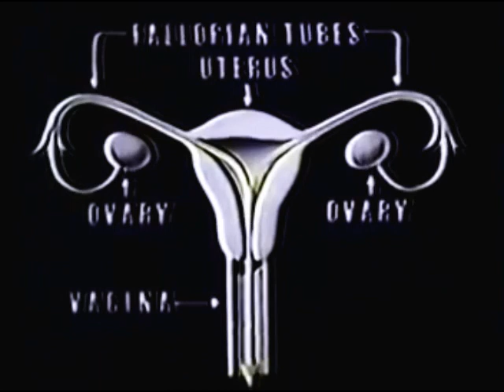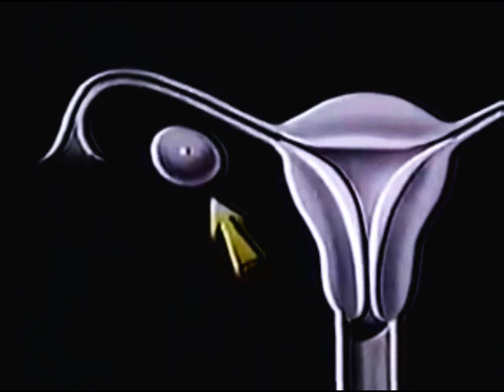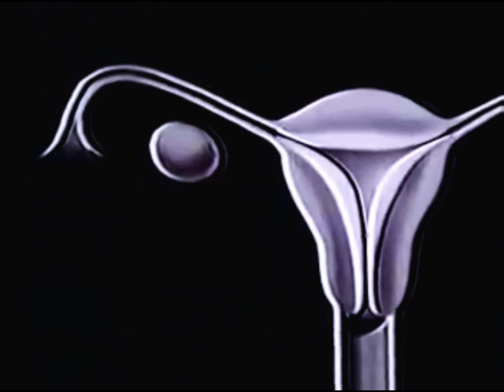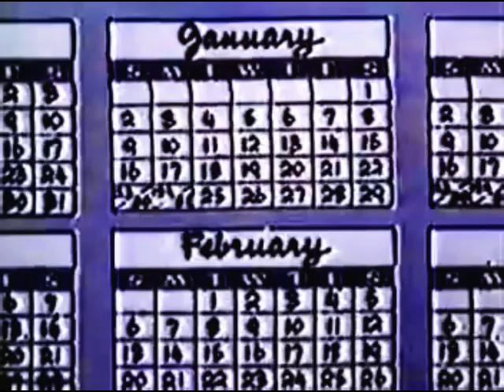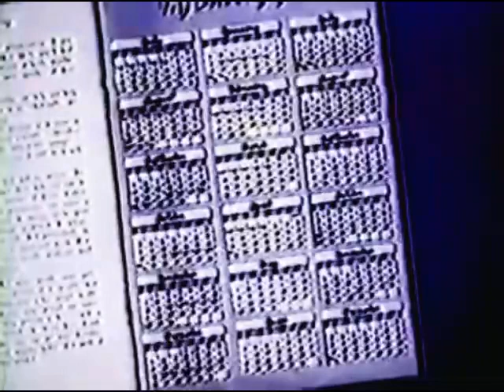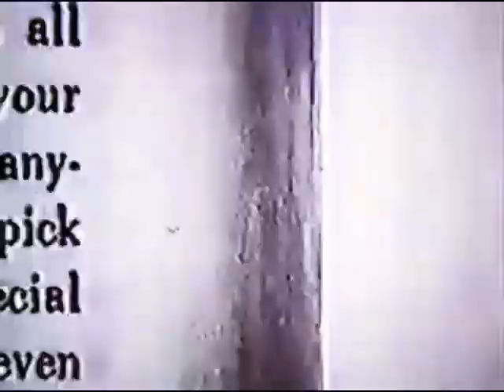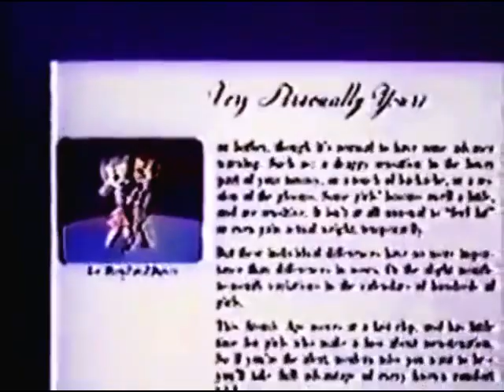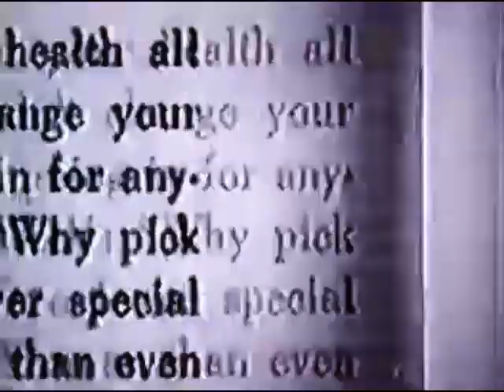The Story Of Menstruation (1946) | Disney's Period Piece [CC]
THE STORY OF MENSTRUATION is an animated short film produced by Walt Disney Studios. It was release in November 1946 in a non-theatrical release to approximately 105 million American students in health education classes. In 2015, the United States Library of Congress selected the film for preservation in the National Film Registry.

This short has fallen into the public domain (although some music may still be subject to copyright) before the 95 year limit, that's how it should be. It's not available on Disney+. The Walt Disney Company lobbied Congress to get U.S. copyright laws extended by 20 years, twice! Because of that, it allows published works to be under copyright for almost a century and corporations to squeeze every last ounce of profit from them even long after the profitability has past. It keeps people from enjoying art, which is the purpose of art.